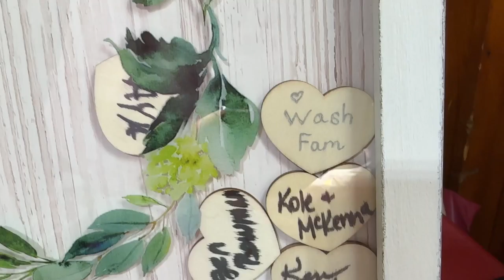CARLI & JUWAN • A BEAUTIFUL CELEBRATION • Our nephew's WEDDING DAY VLOG • CONGRATS May 7, 2023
HI FAM!
Today is a very special day... our eldest nephew is getting married to the beautiful Miss Carli. We're so happy for them! Congratulations!

GUITAR Music Credit • JUWAN CASTREJON 2023 "Weddin' Pluckin'."

We love and appreciate every single one of you!!!

Stay up!!
♡ Love, Wash Fam

➥ LINKS //
➫ THE KINDEST RED BOOK
➫ TRUCKS BOOK
➫ LIBMAN BROOM
➫ SNACK DISPENSER
➫ BUTTER BELL
➫ BABY BREEZA
➫ NINJA BLENDER
➫ JBL SPEAKER

➥ HUNGRY FOR MORE? COME VISIT US //

➥ ABOUT US //
Hey fam! Do you enjoy sharing recipes, shopping, cleaning, organizing, parenting and relationship videos? Then you've landed on the right channel. My name is Ana, I'm a Muslimah-Latina living with my hubby, Marv and our kids in Michigan. We are a diverse family of 6... actually 7 but our eldest is married and doing his own thing.  Our family vlog is here to promote positivity, inspiration and motivation to all families.

We upload multiple videos weekly!

I frequent Sam's Club, Kroger, Walmart, Target, HomeGoods, IKEA, Dollar Tree, and more!

➥ MUSIC //
OG Music • BO YANTAUH 2023
UKELELE Music Credit • SUPERMANDO PAPA 2023